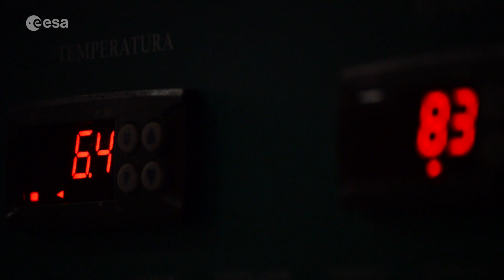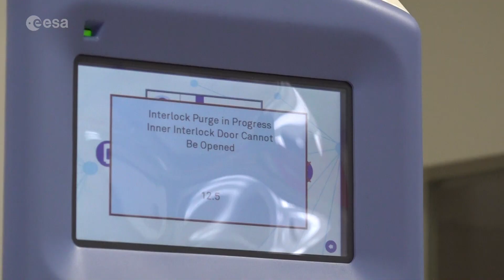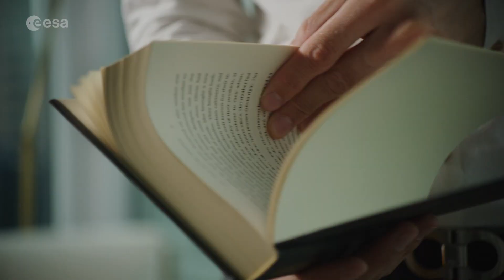Hibernation | We research. You benefit.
Did you know that ESA is researching human hibernation for long distance spaceflight to Mars or beyond?

Hibernating astronauts could be the best way to save mission costs, reduce the size of spacecraft by a third and keep crew healthy on their way to Mars. An ESA-led investigation suggests that human hibernation goes beyond the realm of science-fiction and may become a game-changing technique for space travel.

When packing for a return flight to the Red Planet, space engineers account for around two years’ worth of food and water for the crew.

Torpor during hibernation is an induced state that reduces the metabolic rate of an organism. This ‘suspended animation’ is a common mechanism in animals who wish to preserve energy.
Reducing the metabolic rate of a crew en route to Mars down to 25% of the normal state would dramatically cut down the amount of supplies and habitat size, making long-duration exploration more feasible.

Mimicking therapeutic torpor, the idea of putting human into a state of hibernation, has been around in hospitals since the 1980s – doctors can induce hypothermia to reduce metabolism during long and complex surgeries. However, it is not an active reduction of energy and misses most of the advantages of torpor. Studies on hibernation to visit other planets could offer new potential applications for patient care on Earth.

Animals hibernate to survive periods of cold and food or water scarcity, reducing their heart rate, breathing and other vital functions to a fraction of their normal life, while body temperature lowers close to ambient temperature. Tardigrades, frogs and reptiles are very good at it.
Lower testosterone levels seem to aid long hibernation in mammals, estrogens in humans strongly regulate energy metabolism.

With the crew at rest for long periods, artificial intelligence will come into play during anomalies and emergencies.

The possibilities of hibernation for medical use is of particular interest to the European research community and could transform how we approach many severe illnesses.

Inducing torpor is already used in some medical environments such as surgical theathers to replace anesthesia in those patients allergic to anesthetic drugs.

The step to space research is closer than you might think. Find out about our commercial partnerships and opportunities in human and robotic exploration to run your research in microgravity as well.